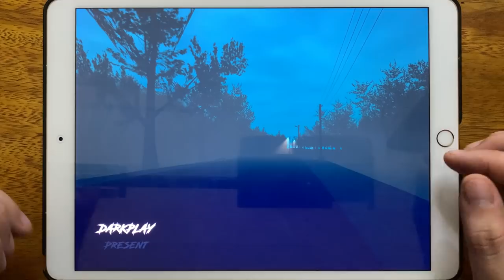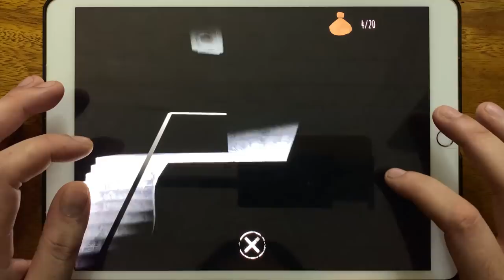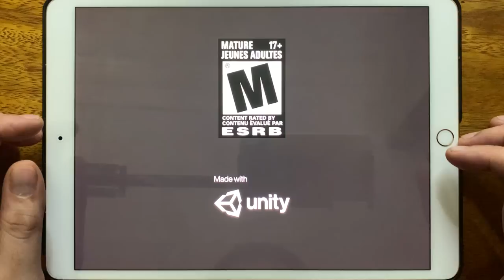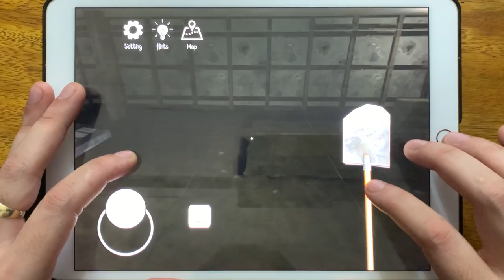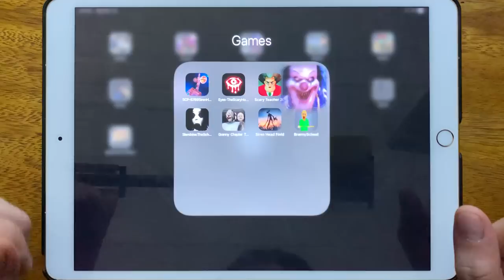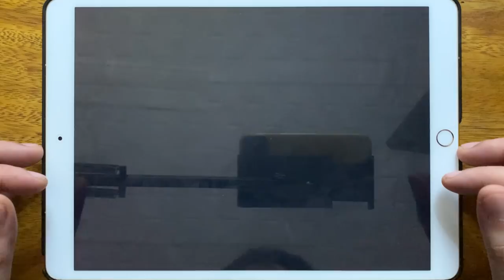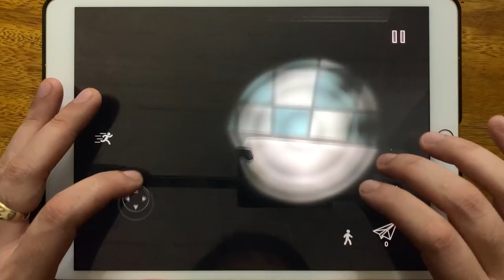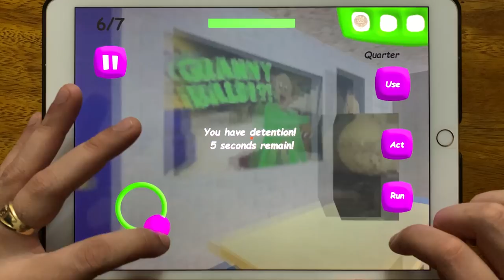SCP 6789 Siren Head, Eyes The Scary Horror Game, Scary Teacher 3D Chapter 2, IT Horror Clown...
SCP 6789 Siren Head, Eyes The Scary Horror Game, Scary Teacher 3D Chapter 2, IT Horror Clown Chapter 2, Slendrina The School, Granny Chapter 2, SIren Head Field, Branny School